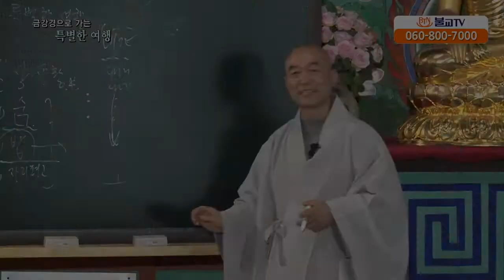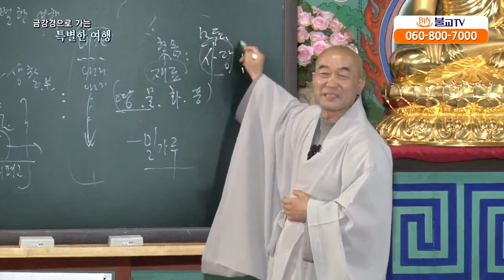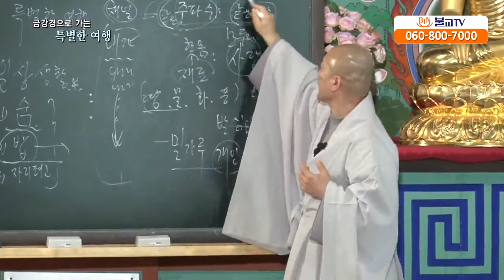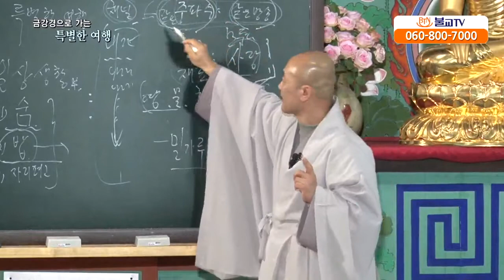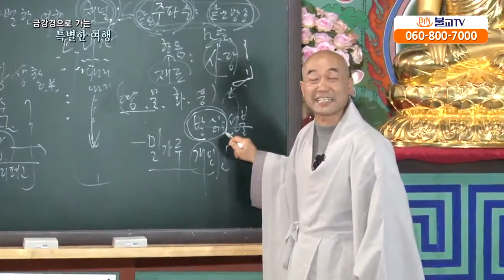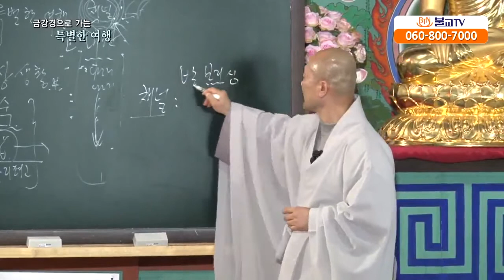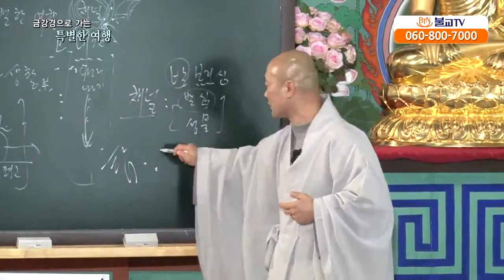[성담] «신뢰반 23강» 발심이 왜 성불입니까?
신뢰반23강 발심이 왜 성불입니까?

도와준 덕분인 줄 알고 고마움의 채널에 맞추는 즉시
보답하려는 마음으로 감사를 표현하는 방송이 나오네.

자신이 어떻게 존재하고 살아가는 지를 바르게 안 사람들은
함께 잘 사는 채널에 맞추니 부처님과 같은 방송이 나오네.